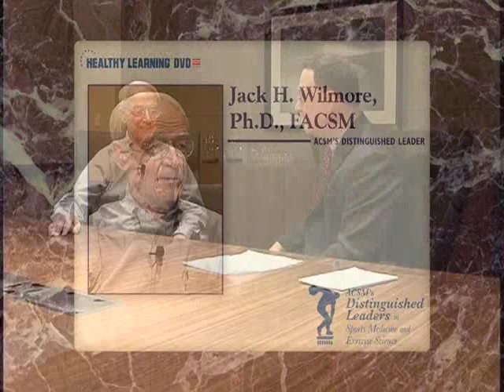Dr. Jack H. Wilmore, Ph.D., FACSM - ACSM President 1978 - 1979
Interview with Dr. Jack H. Wilmore, Ph.D., FACSM - ACSM President 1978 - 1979